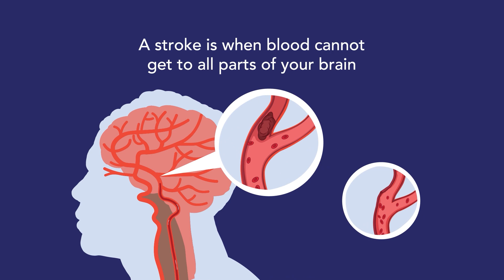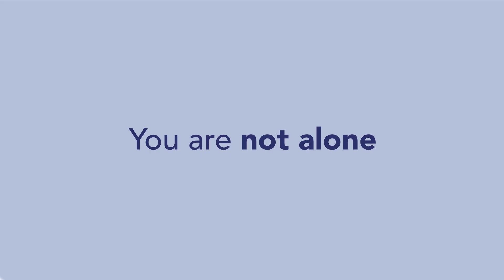Animated Video - Stroke Foundation | Punchy Digital Media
"Drive growth and engagement with Punchy Digital Media's animated explainer videos. Our team creates content that not only looks great but also communicates your message effectively. Discover how we can help you stand out and make an impact.